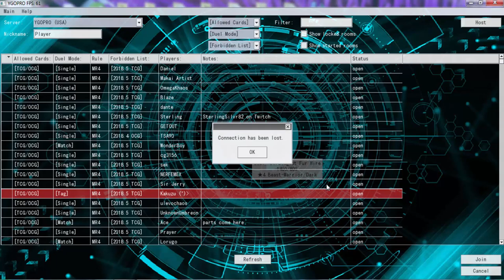YuGiOh Duel - Fur-Hire vs Altergeist